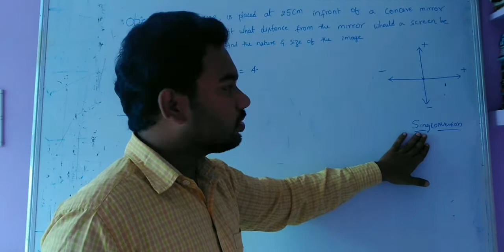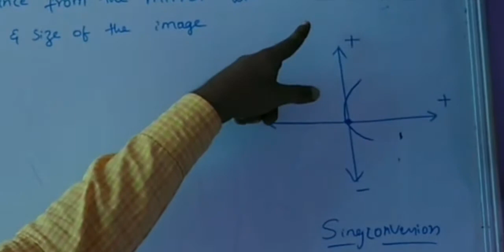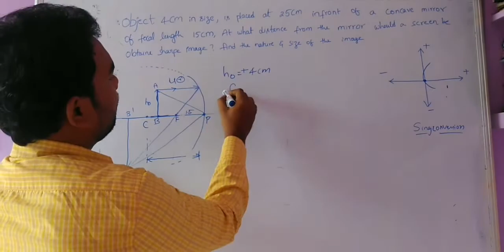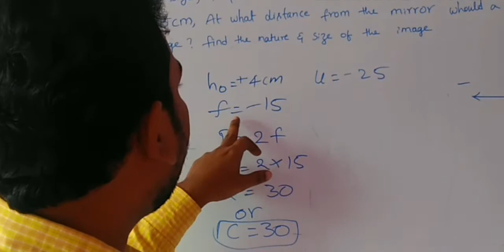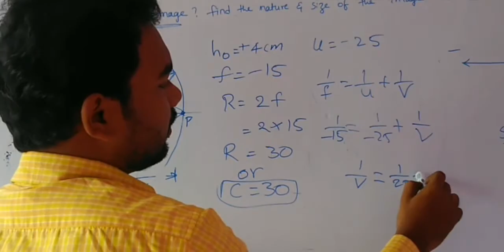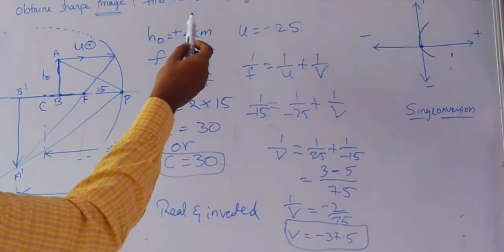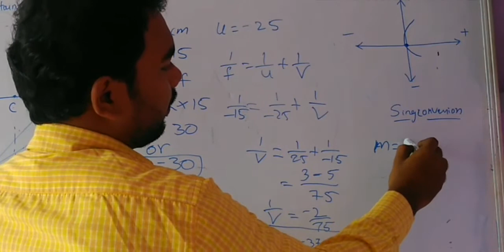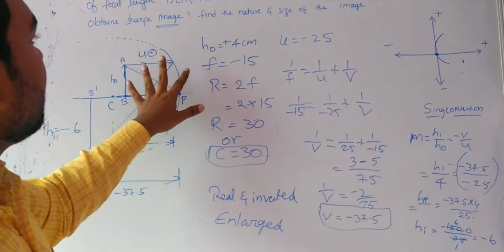Best Trick For Mirror's Formula in Telugu | How to Solve Mirror Numerical | Rajesh Sir | Smart Study